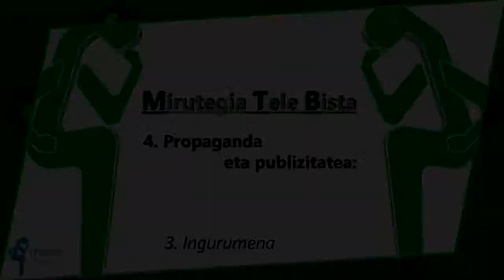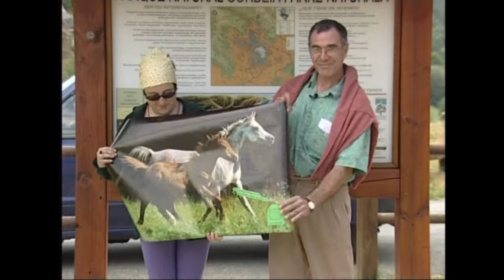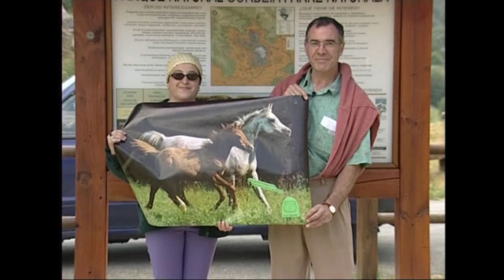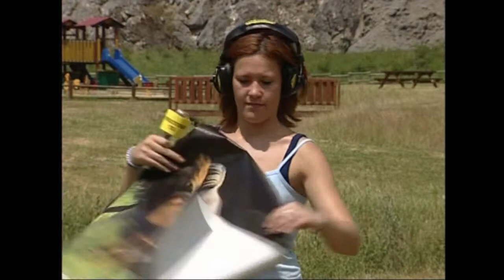MTB-4 Propaganda de publizitatea (3. atala)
3.atala: egoera barregarria.